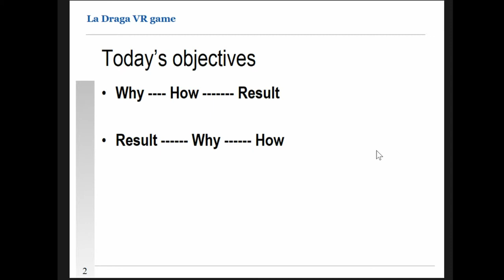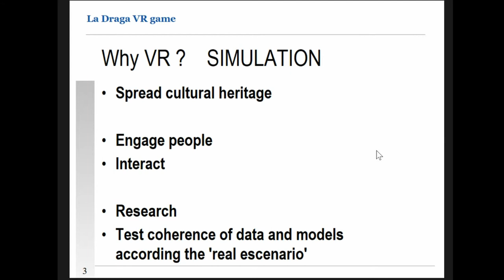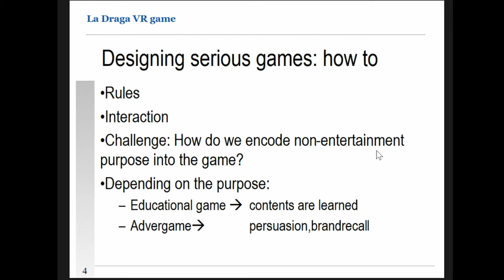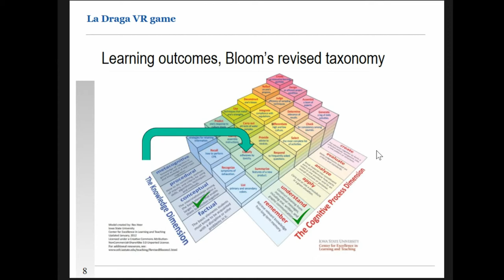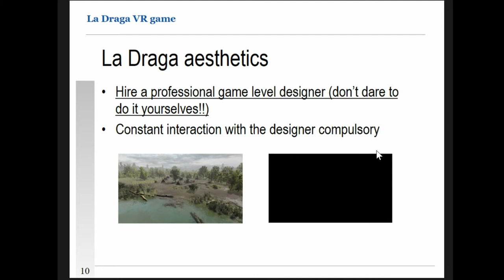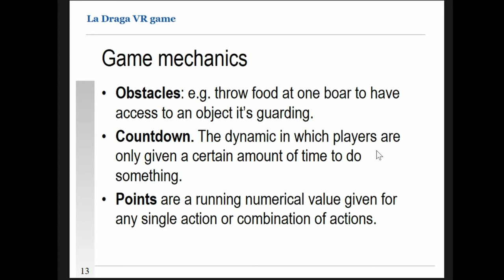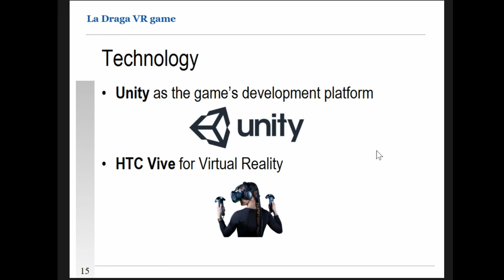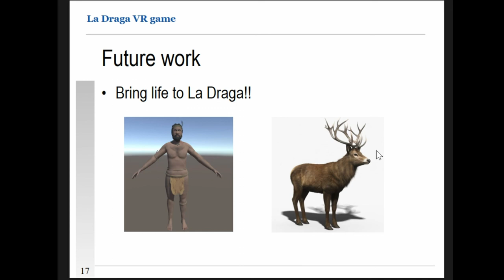Beyond the Virtual Reconstruction of an Archaeological Settlement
In the frame of the research project undertaken in the site of La Draga, an Early Neolithic (ca. 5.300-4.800 cal BC) pile-dwelling settlement located at the North Eastern of the Iberian Peninsula, a virtual reconstruction of the settlement has been developed in order to show how did this Neolithic community live. This virtual reconstruction of the settlement has been made accessible to the public – since it is exhibited in a museum – as a 360º video, a virtual reality (VR) serious game, and a VR tour, hence offering different degrees of human-computer interaction. These technological results have been produced by means of a complex co-creation process involving archeologists, computer scientists, software developers, and designers. In this article, we present the methodology and tools employed to produce the 3D reconstruction of La Draga as well as the VR serious game and the VR tour. Furthermore, we also present some preliminary lessons on the role of VR and serious games that stem from analyzing the feedback provided by the museum audience. From this specific experience, we also extract some general conclusions towards the potential of VR and serious games as valuable technologies to engage children and teenagers in history and archaeology as sciences of the social past.

(Sergi Cebrián Gres, Núria Morera Noguer, Juan Antonio Barceló Álvarez, Igor Bogdanovic, Oriol Lopez Bultó, Ivan Campana, Antoni Palomo Pérez, Raquel Piqué Huerta, Jordi Revelles López, Xavier Terradas Batlle, Josep Lluis Arcos, Juan Antonio Rodríguez-Aguilar, Anton Bogdanovych, Simeon Simoff, Tomas Trescak, Inmaculada Rodríguez Santiago, Anna Puig Puig)